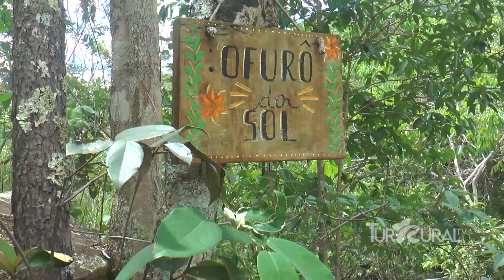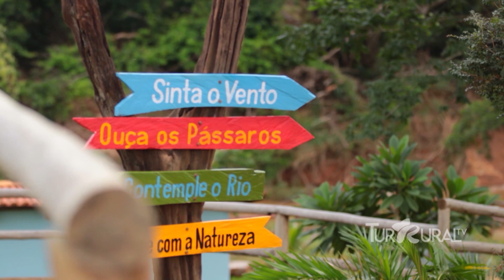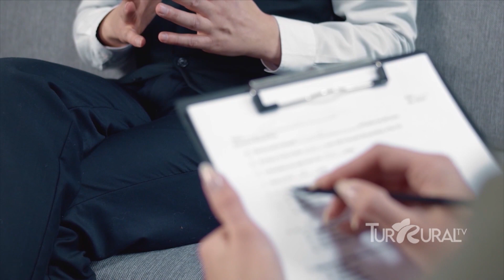TURISMO DO POVOADO CAPELINHA DO RIO DO PEIXE | TUR RURAL